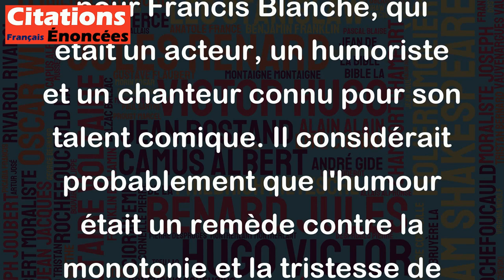Pour moi, une journée sans canular, c'est un gruyère sans trou. - Francis Blanche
Cette citation de Francis Blanche signifie que pour lui, une journée sans humour, sans blague ou sans plaisanterie est comme un morceau de gruyère sans trous. Autrement dit, c'est une journée fade, ennuyeuse et sans saveur. Cette citation montre à quel point l'humour était important pour Francis Blanche, qui était un acteur, un humoriste et un chanteur connu pour son talent comique. Il considérait probablement que l'humour était un remède contre la monotonie et la tristesse de la vie quotidienne.